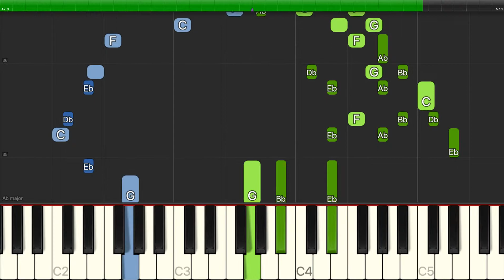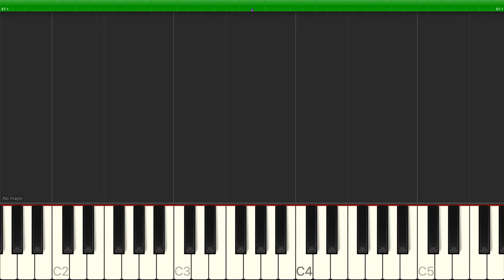Wihla Hutson - Caroling, Caroling - Piano Backing Track Tutorials - Karaoke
Learn how to play Wihla Hutson - Caroling, Caroling - Piano Backing Track Tutorials - Karaoke